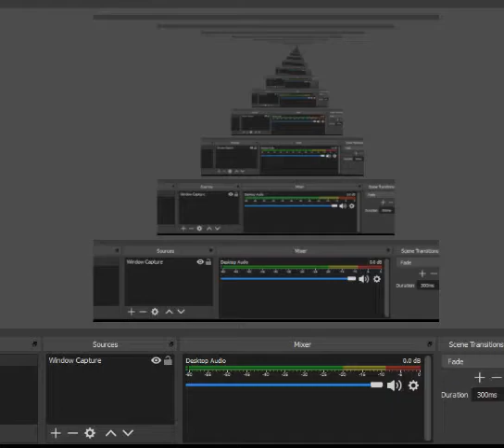Mega Man X2 SNES English Complete Playthrough No Glitches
Thanks!!! :D Mega Man X2 SNES English Complete Playthrough No Glitches